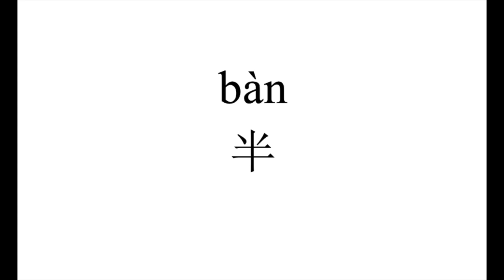74 How to pronounce 办（ban） in Chinese?|普通话水平测试用普通话词语表（表一）